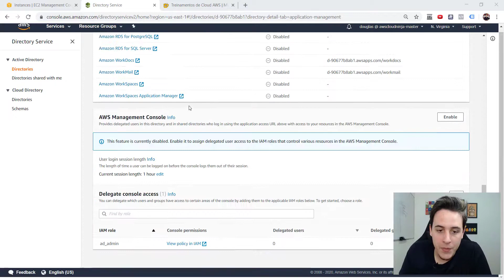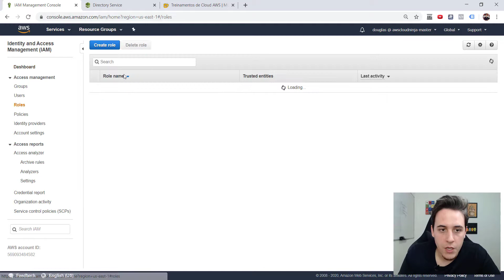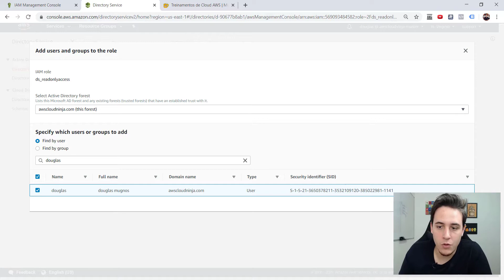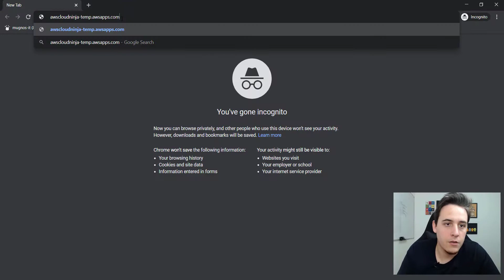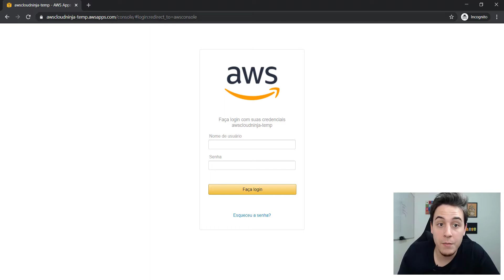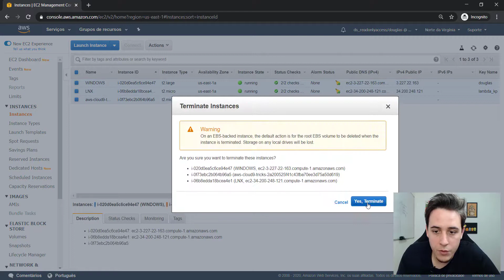Como fazer join de console AWS no AWS windows directory ? - parte 4